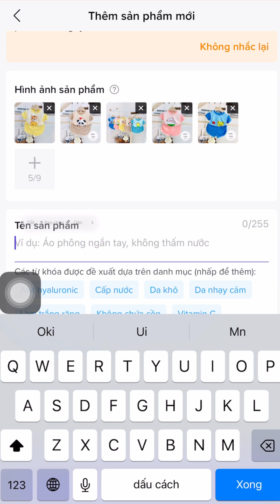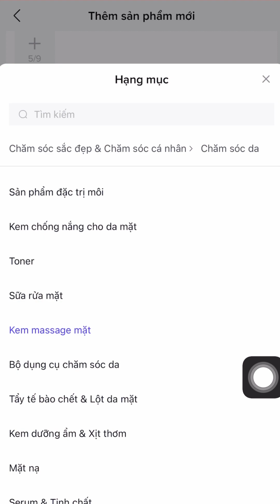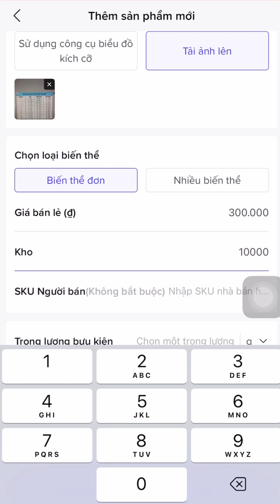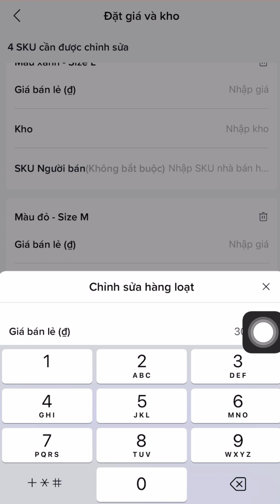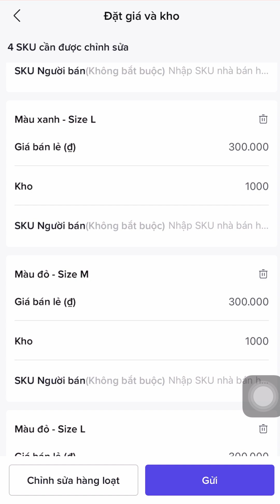Cách đăng sản phẩm lên Tiktok Shop bằng điện thoại nhanh được duyệt và có COD | Đàm Văn Tuấn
Cách đăng sản phẩm lên Tiktok Shop bằng điện thoại nhanh được duyệt và có COD

★ Phone/Zalo : 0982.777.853    (Zalo 2: 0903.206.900)